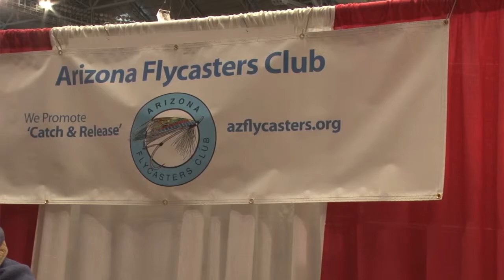Arizona Flycaster's Club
The Arizona Flycaster's Club talks about their mission and the importance of catch and release.